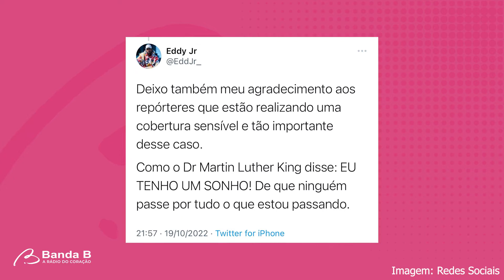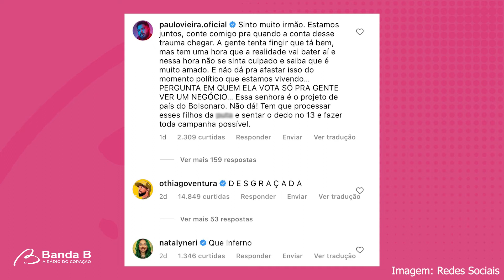Eddy Jr. se pronuncia após caso de racismo em condomínio | BOMBOU NA WEB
Segundo o humorista, ele prestou depoimento na Delegacia de Crimes Raciais e Delitos de Intolerância. Eddy Jr. foi atacado por uma vizinha dentro do condomínio em que reside. Confira detalhes:

💬O que você acha do pronunciamento de Eddy Jr? Conta pra gente nos comentários!

🎬Saiba o que BOMBOU NA WEB aqui na Banda B! Acesse a playlist para conferir mais vídeos